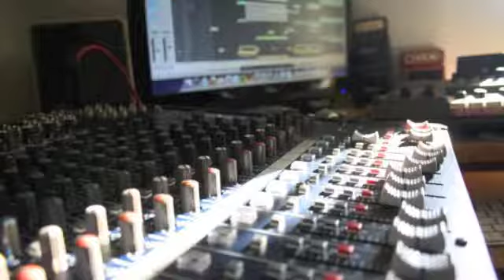Bernhard Schüller - Woodland walk